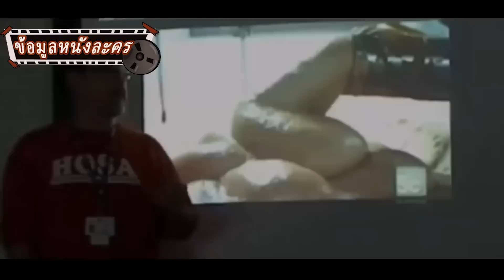ครูผู้ชายวัย51 ปี จูบลูกศิษย์สาวในห้องเรียน หลังจากถูกร้องเรียน ทำไมทั้งคู่จึงได้หายตัวไปอย่างลึกลับ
ในวันที่ 13 มีนาคม ปี 2017 เอลิซาเบธบอกกับพี่สาวว่า ถ้าหากหกโมงเย็นวันนี้ เธอยังกลับไม่ถึงบ้าน ให้รีบแจ้งตำรวจ แต่เมื่อเวลาล่วงเลยมาถึงสามทุ่ม เอลิซาเบธก็ยังไม่รู้ไปอยู่ที่ไหน หลังจากครอบครัวออกตามหาอยู่นานหนึ่งชั่วโมง ในที่สุดพวกเขาก็แจ้งความ และที่คาดไม่ถึงยิ่งกว่าก็คือ คุณครูของเอลิซาเบธเอง ก็หายตัวไปด้วยเช่นกัน